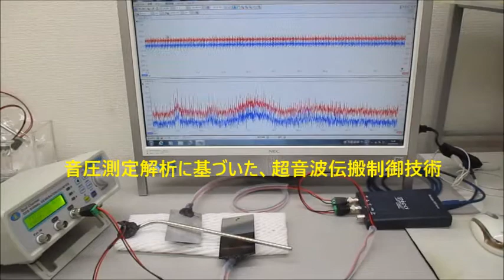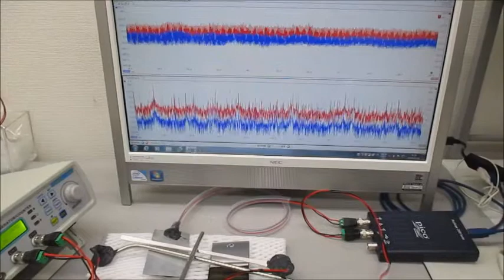オリジナル超音波実験（超音波システム研究所）